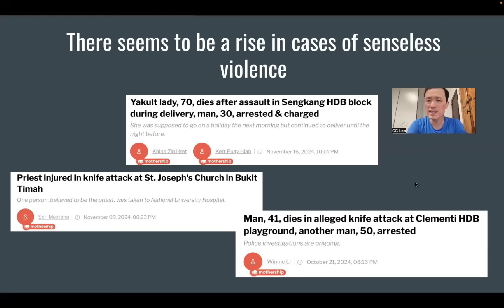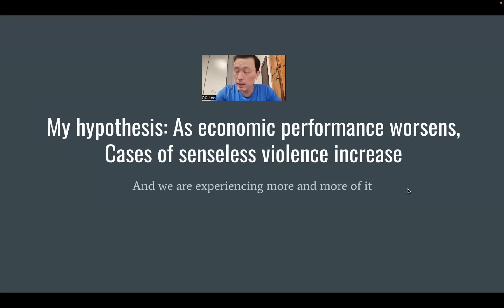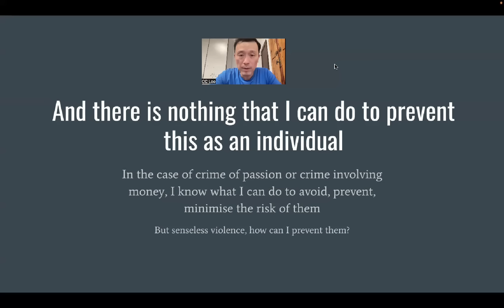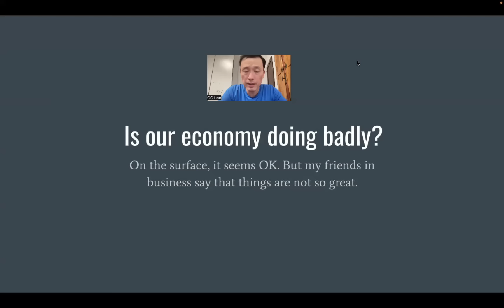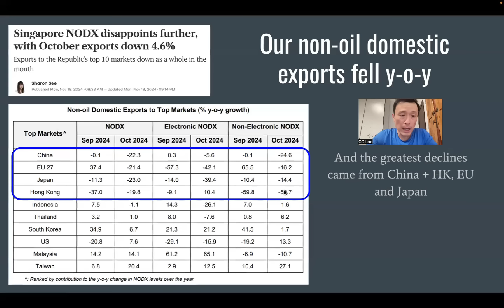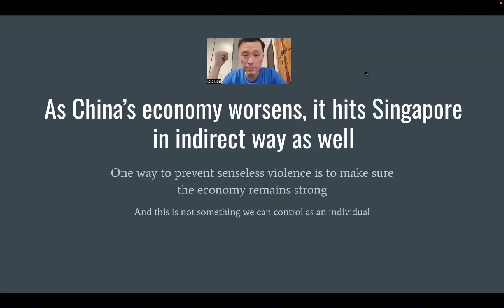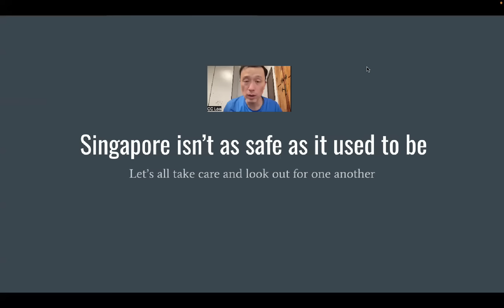Why is Singapore Becoming More Dangerous?